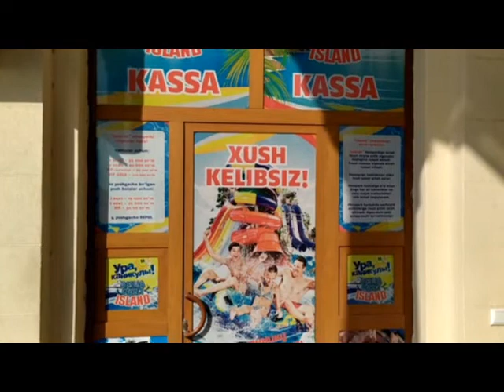Экскурсия по городу Коканд Видеодневник вынужденного путешественника Глава 4 часть 2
В Узбекистане много городов и каждый имеет свою изюминку.
Не даром говорят - "В Коканде все спокойно", тут действительно тихо и спокойно.